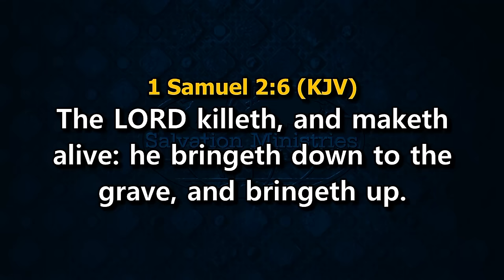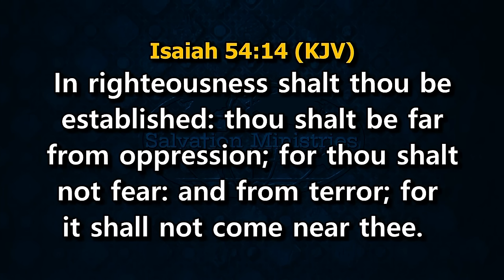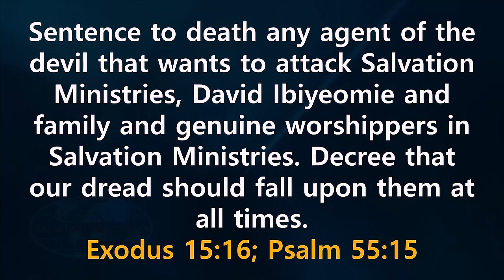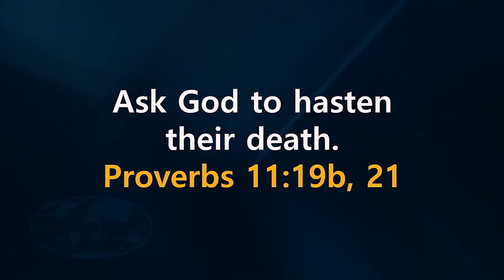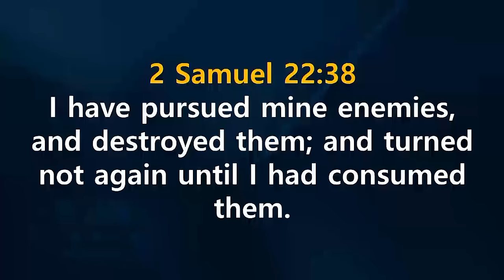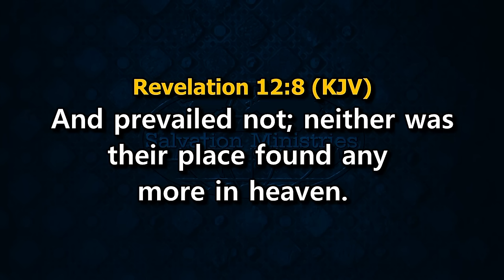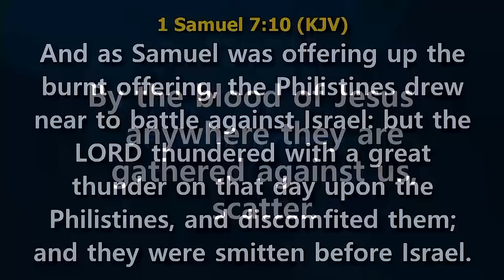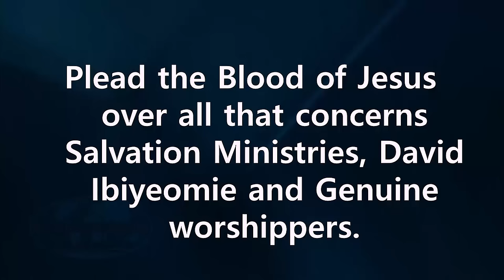JUDGEMENTAL PRAYERS | David Ibiyeomie